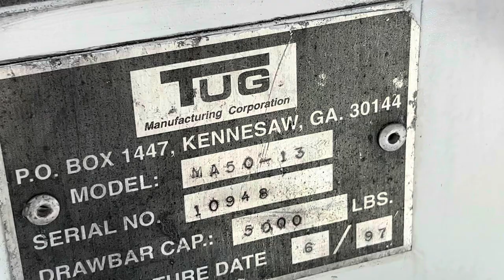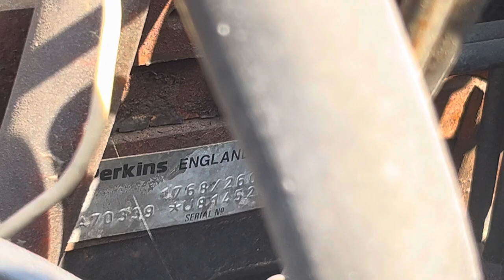1997 TUG MA50 Baggage Tow Tractor - Operational Video